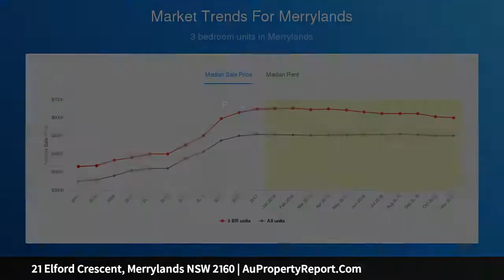21 Elford Crescent, Merrylands NSW 2160 | AuPropertyReport.Com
21 Elford Crescent, Merrylands NSW 2160
Property Type: house
Bedrooms: 4
Bathrooms: 4
Car Space: 2
IMPECCABLE FAMILY HOME - OPEN TO VIEW SAT 22/12/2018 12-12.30PM